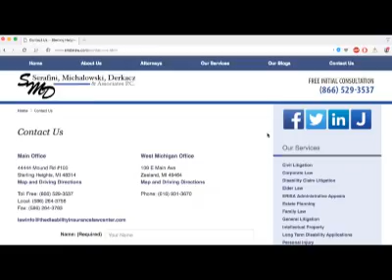21 IN SG LUKE GOODE ON MSU UV!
21 IN SG LUKE GOODE ON MSU UV!   Make your home page! Want the latest breaking MSU news?  Don’t miss any of the latest up to the second updates on Michigan State Sports when you follow on Twitter @HondoCarpenter